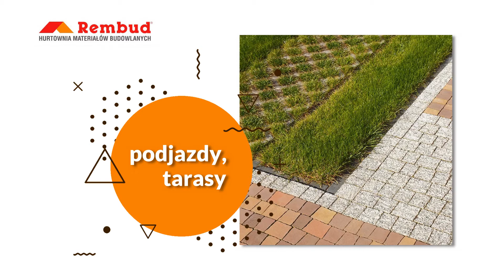Kruszywa budowlane Jelenia Góra Rembud Hurtownia Materiałów Budowlanych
KruszywaBudowlane takie jak piasek, tłuczeń i żwir można znaleźć w Hurtowni Materiałów Budowlanych Rembud. Firma od lat oferuje także kostkę brukową, rury kanalizacyjne oraz cegły i pustaki do murowania ścian. Klienci mogą zaopatrzyć się w hurtowni również w wełnę i styropian do docieplania elewacji oraz kupić materiały dekarskie. Dostępne są dachówki, blachodachówki, okna połaciowe, systemy kominowe i rynny. Do wnętrz polecane są środki chemii budowlanej, w tym kleje i farby, a także przewody elektryczne i gniazdka. Oferta obejmuje także tynki, gładzie, płyty kartonowo-gipsowe i wiele innych materiałów budowlanych i wykończeniowych.

Dodatkowo w sprzedaży są akcesoria BHP, np., kaski, odzież robocza, narzędzia ręczne i elektronarzędzia.